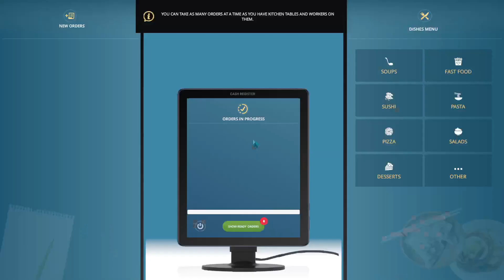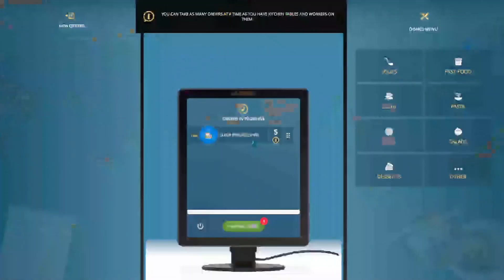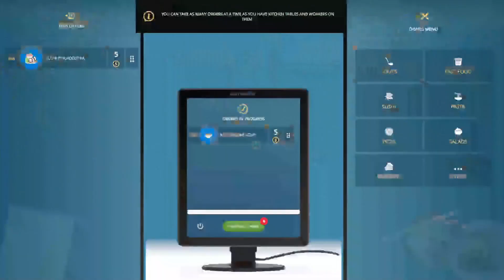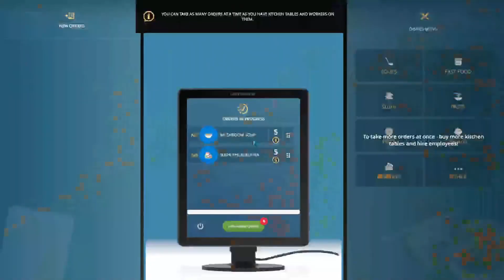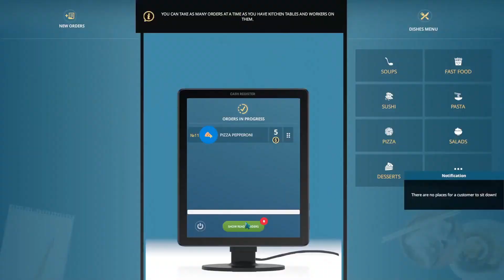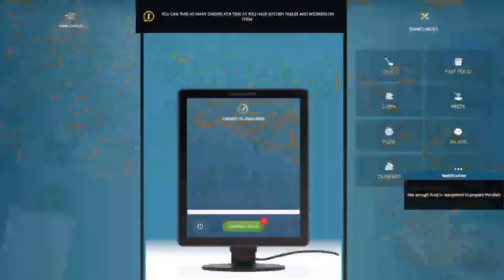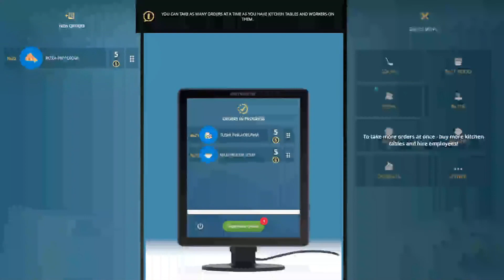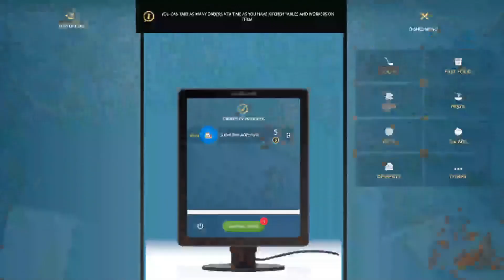I MADE MY BUSINESS MORE SUCCESSFUL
In this video, we dive into the exciting world of owning and running a successful cafe in cafe owner simulator . Join us as we explore the ins and outs of managing a thriving coffee shop, from creating the perfect menu to keeping customers happy and coming back for more. Whether you're a seasoned player looking for tips and tricks or a newcomer curious about what it takes to succeed in the cafe business, this video has something for everyone. Get ready to brew up some fun and watch as your cafe becomes the talk of the town in cafe owner stimulator!

MOST SEARCHED
cafe owner simulator gameplay                                                                                 cafe owner simulator techno gamerz
cafe owner simulator prologue gameplay
catal gamingfe owner simulator total gaming